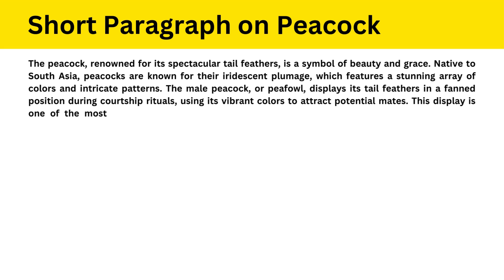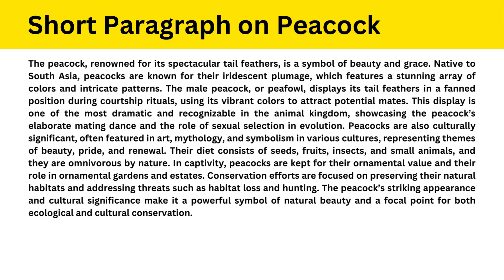Short Paragraph on Peacock